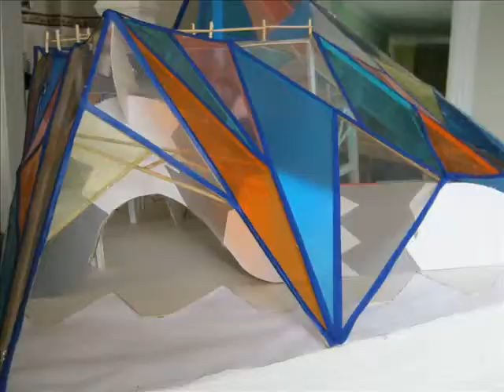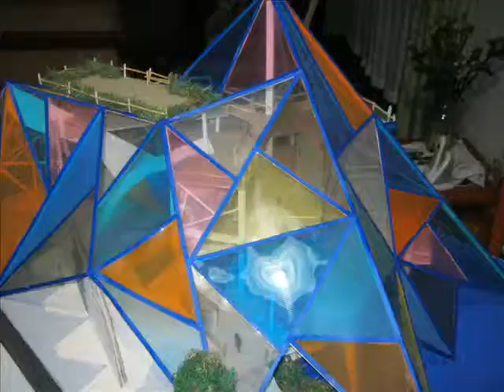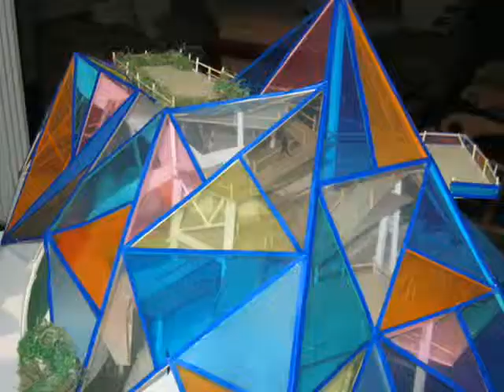ELVIS PRESLEY Y LECORBURSIER